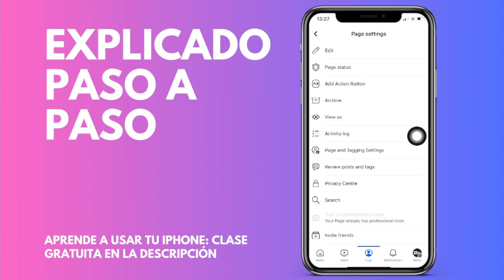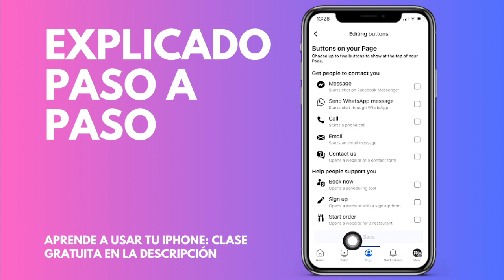Cómo añadir un botón de contacto a tu página de FaceBook